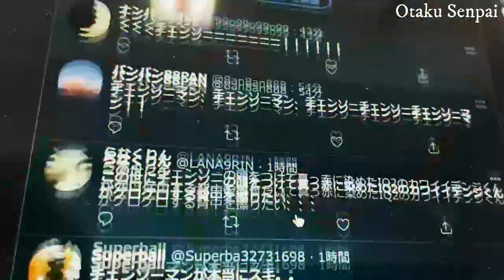Chainsaw Man「 AMV」Muisc Video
Denji (デンジ, Denji) is the main protagonist of Chainsaw Man. As a young boy, he inherits his father's debts from the Yakuza. After meeting Pochita, he becomes a Devil Hunter for the Yakuza in an attempt to clear his debt. Once the Yakuza, under the control of a Devil, betray him, he dies and Pochita becomes his heart. He now becomes the Chainsaw Devil by pulling a cord on his chest. After meeting Makima, he became a Public Safety Devil Hunter.

This Is A compilation of fan animation and trailers mixed to fit the beat of thi song,hope you enjoy.I cant Wait for chainsaw man to come out.The Manga Is So Fire!! And The Art! WOOOW!.The Fan Animation Is Just Amazing!